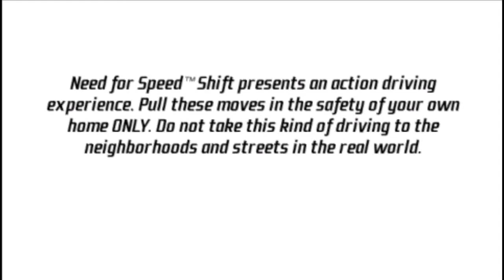Need For Speed Shift Psp Gameplay